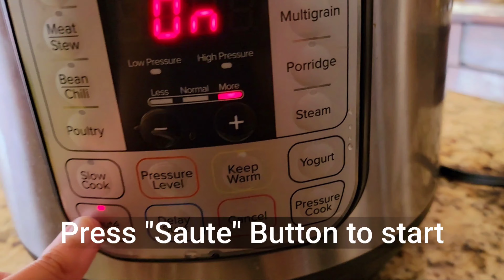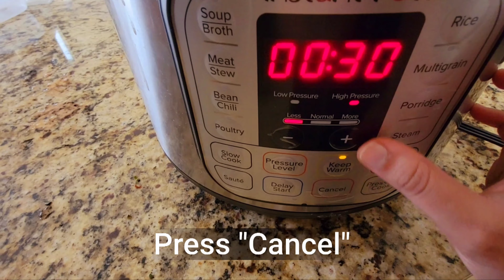Lazy Day "Aloo Gosht" (Beef with Potatoes Curry) in Instant Pot Step By Step Recipe.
Please ignore the error ✔️Correction Tbsp to Tsp ✔️

Written Recipe Step to step:

1: Press 'Saute' Button to start.
2: In a Pot, Add Oil.
3: Add 3 Lb (1/2 kg).
4: Add 1 Tsp Ginger Garlic Paste.
5: Add 1 1/3 Tsp Salt.
6: Add 1 1/2 Tsp Paprika.
7: Add 1 Tsp Kashmiri Red Pepper (Non spicy)
8: Add 1/3 Tsp Turmeric.
9: Add 1/2 Tsp Garam Masala.
10: Add 1 Tsp Coriander Powder.
11: Add 1 Tsp Cumin Powder.
12: Add 1 Cup Fried Onions.
13: Saute Everything for 5-6 mins.
14: Add 1/3 Cup Water.
15: Add 2 Tomatoes (Diced).
16:Add 1/2 Cup Yogurt (Whisk).
17: Cover the lid.
18: Turn the Nozzle to 'Sealing'.
19: Press 'Cancel'.
20: Press 'Pressure Cook'.
21: Set the timer to 50 mins.
22: Turn the Nozzle to 'Venting.'
23: Press 'Cancel'.
24: Press 'Saute' Button.
25: Add 3-4 Green Chillies.
26: Add 3-4 Potatoes (Cut in halves).
27: Cover it with any other pot lid.
28: Cook it around 10 mins on 'Saute' mode.
29: Press 'Cancel'.

This is my all time go to recipe of "Aloo Gosht" whenever I feel a little bit tired I make this quick & I serve it with Tandoori Roti.
 This is just my easy way to make Aloo Gosht its super simple & ofcourse it's so delicious I make this most of time because my family lives Aloo Gosht. so it's family approved 🤞